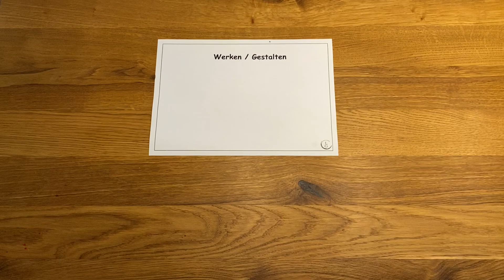Draht-Schmetterling: Teil 3